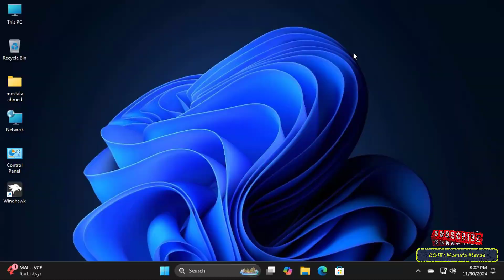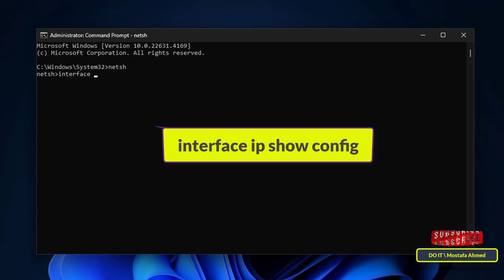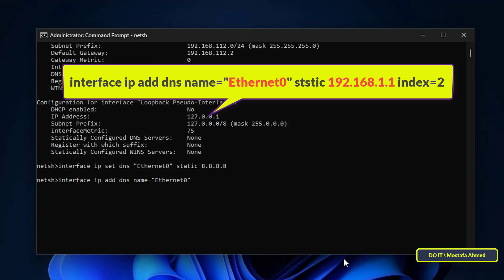Command Line to Change or Set DNS Server | Windows 11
In this video, I explain how to set a DNS server on your computer via the command prompt window. You can change or set the DNS server on your network via the command line.
➡Whether you are setting up a primary or secondary DNS, you can set it using the command line.✅
This method works with Windows 10, 11, and 7 as well.✅
netsh
To show the name of the networks available on your computer :
interface ip show config
To set the primary DNS :
interface ip set dns "Ethernet INTERFACE NAME" static DNS_Address
To set a secondary DNS:
interface ip add dns name="Ethernet INTERFACE NAME" DNS_Address index=2
How to Change DNS Servers in Windows 11,
How to Change DNS by CMD,
How to Change DNS on Windows 10 using CMD,
How to Change DNS using the Command Prompt,
How to Change Your DNS Server on Windows 11,
DNS configuration,
Set primary DNS,
Set DNS Setting with Command Prompt,
How to Set Primary or Secondary DNS on a Network Card in Windows 11,
How to change the primary DNS on Windows 11/10,
How to change DNS settings on your PC running Windows 11,
How to change DNS settings Using CMD on Windows 11,
How to change DNS settings using Command Prompt,
Change DNS Settings on Windows 11,
Change DNS to Automatic DNS Using Command Line,
Set DNS Server in Windows, Network configuration tips,
Network card settings, Networking basics, Network troubleshooting,
Command-line DNS setup,
How to change or set dns using cmd windows 11,
How to Change DNS on Windows 11 using CMD,
Add Secondary DNS on Windows 11,